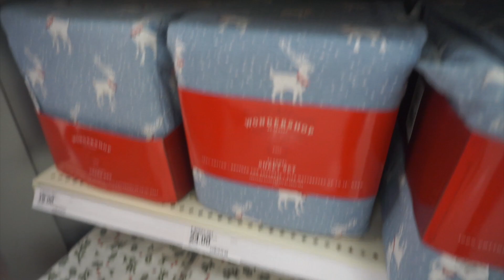SOLO MOMMY DITL | ITZY RITZY RATTLE REVIEW |9 MONTH DOCTORS APPT!